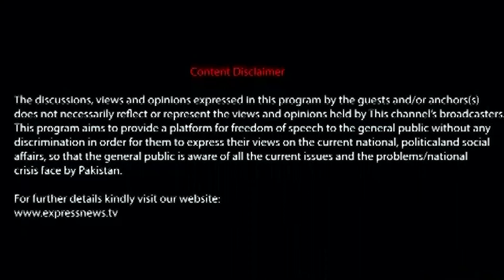Best of Khabardar | Khabardar With Aftab Iqbal 4 August 2021 | Express News | IC1I